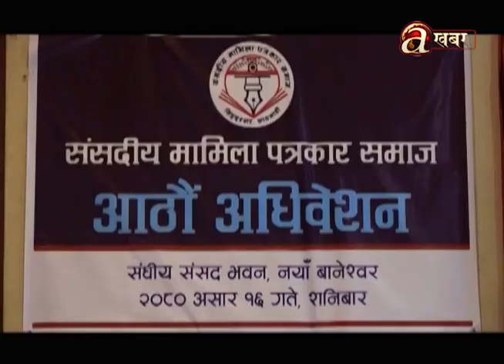खास-खास खबर | 7 PM | 01.07.'23